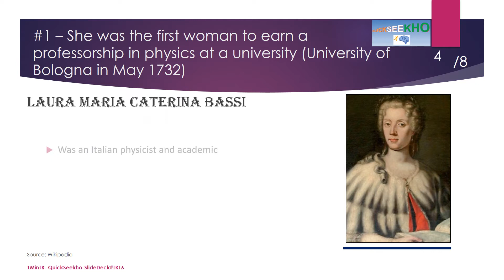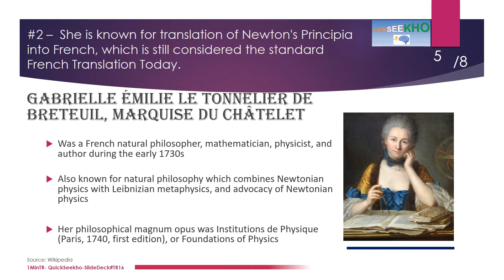One Minute Trivia #16 - Women in Science Series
This video is quick one minute trivia full of relevant information about the women in science that changed the world for better. Please feel free to provide your ideas or comments.